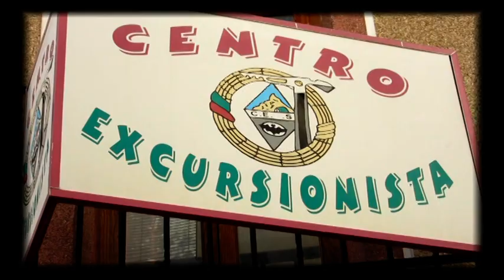farolico 2019 callosa de segura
puesta del farolico fiestas San Roque  2019
callosa de segura centro excurcionista  ( 24 minutos )